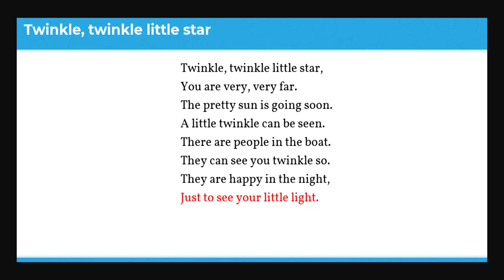Twinkle, twinkle little star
You are very, very far.
The pretty sun is going soon.
A little twinkle can be seen.
There are people in the boat.
They can see you twinkle so.
They are happy in the night,
Just to see your little light.